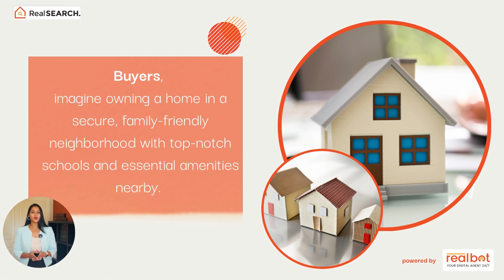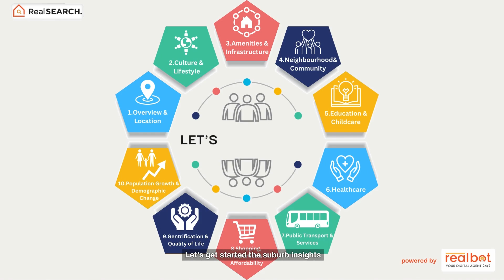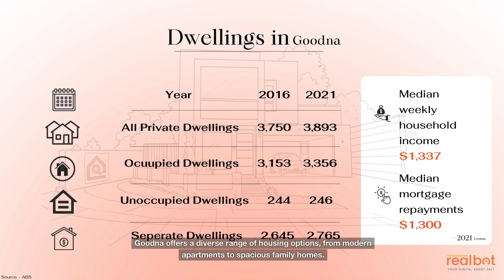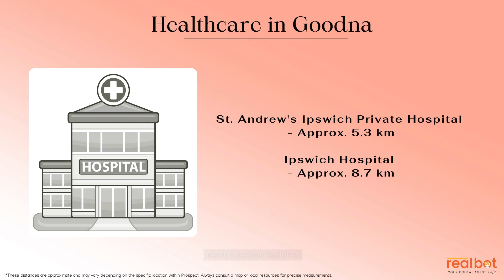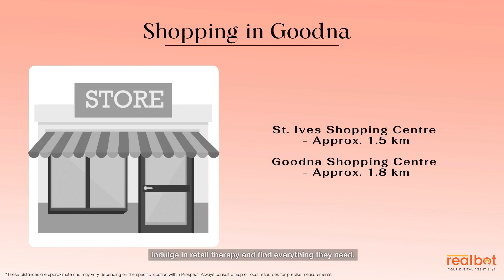Suburb Profile : Goodna QLD - A Suburb with Promising Opportunities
Nestled in the heart of Queensland, Goodna is a vibrant suburb that offers a unique blend of history, culture, and a thriving community. With its strategic location, rich heritage, and diverse amenities, Goodna has become an appealing choice for residents and investors alike. This article will delve into the fascinating aspects of Goodna, including its lifestyle, infrastructure, education, healthcare, employment, and investment prospects.

* Location: Goodna is strategically located just 20 kilometers southwest of Brisbane's CBD, offering residents easy access to major highways and transportation networks.

* Culture and Lifestyle: Goodna boasts a multicultural community, hosting various cultural events throughout the year that celebrate the diverse heritage of its residents.

* Amenities and Infrastructure: The suburb offers modern shopping centers, restaurants, and recreational facilities, ensuring convenience and entertainment for residents.

4. Neighborhood and Community: Goodna has a close-knit neighborhood with strong community organizations and initiatives, fostering a safe and supportive environment for families and individuals.

* Real Estate and Living: Goodna's affordable real estate market makes it an attractive destination for first-time buyers and investors, with a range of housing options available.

* Education: The suburb offers a variety of quality educational institutions, including childcare centers, primary and secondary schools, ensuring excellent education and support for children.

* Healthcare and Medical Facilities: Goodna provides reliable healthcare services through medical centers, clinics, and nearby hospitals, ensuring residents have access to the care they need.

* Employment and Job Opportunities: Goodna offers a range of employment prospects in sectors such as retail, healthcare, education, and manufacturing, with easy access to major employment hubs.

* Public Transport and Services: The suburb has efficient public transport systems, including buses and trains, providing convenient commuting options for residents.

* Climate and Greenery: Goodna enjoys a subtropical climate with mild winters and warm summers, enhanced by its proximity to the Brisbane River and lush green landscapes.

* Events, Adventure, and Family Fun: Goodna hosts a variety of events and festivals throughout the year, and outdoor enthusiasts can explore nearby national parks and riverside trails.

* Parks, Shopping, Wellness, and Entertainment: The suburb offers an abundance of parks, modern shopping centers, wellness centers, and entertainment venues for residents' leisure and recreational needs.

* Population Growth and Demographic Change: Goodna has experienced steady population growth and an increasingly diverse demographic, contributing to its vibrant atmosphere and cultural diversity.

* Food and Entertainment: Goodna boasts a wide range of dining options, from local eateries serving international cuisines to trendy restaurants, as well as a vibrant nightlife scene.

* Investment Prospects and Gentrification: Goodna presents promising investment opportunities with its affordable real estate market and ongoing gentrification projects, attracting investors looking for long-term growth potential.

* Growth Forecast and Future Developments: The suburb has strong growth forecasts, with planned infrastructure projects indicating continued progress and improvement for residents and investors.

Chapters:
0:00 Introduction
0:59 Goodna Suburb Insights
1:04 Time lapse
1:35 Culture & Lifestyle
4:44 Conclusion